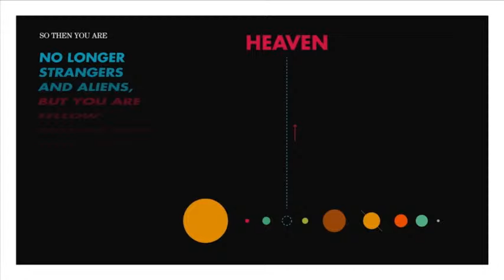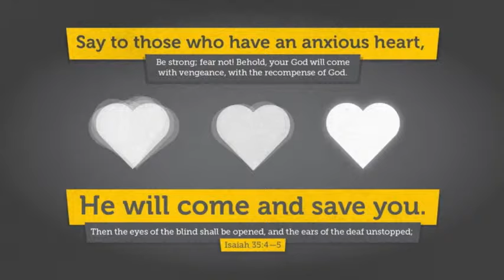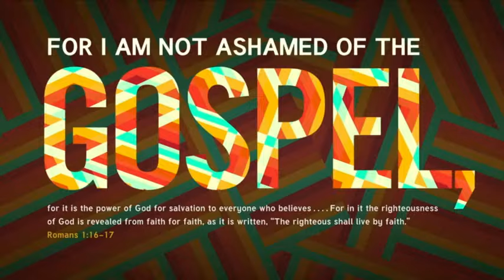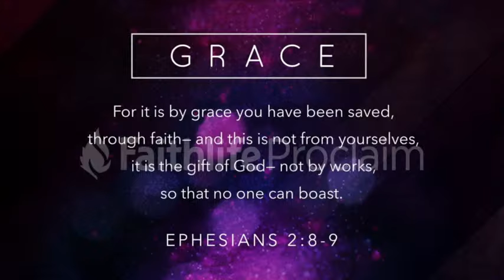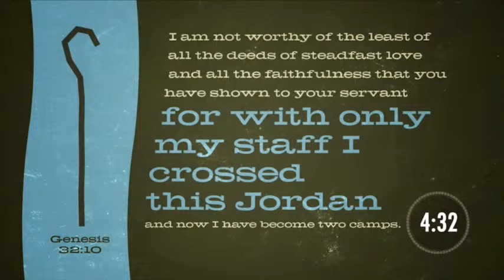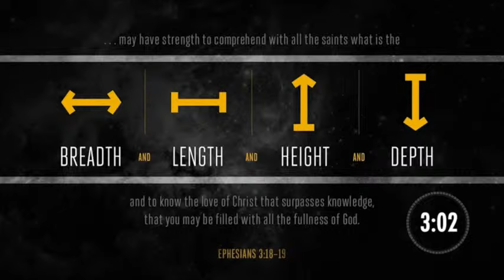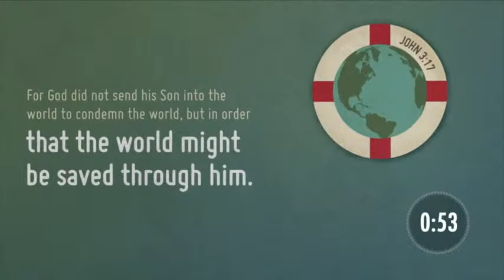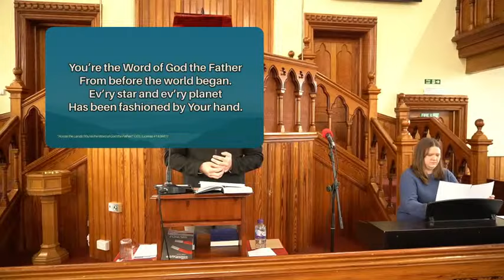"The Red Sea crossing" Exodus 14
Morning Service 13th October 2024